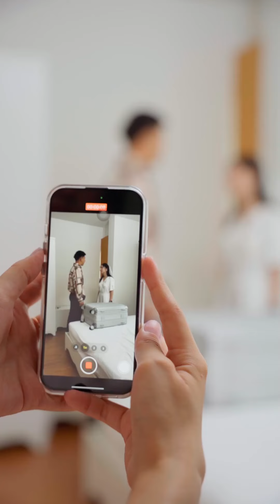สะเปิมwม หายไปไหน